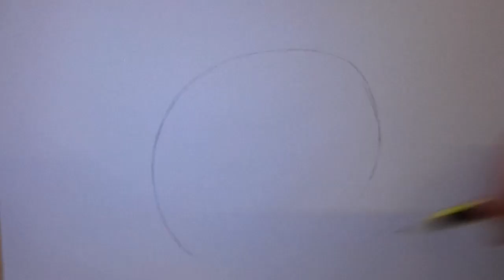How To Draw Jigglypuff-Pokemon-プリン-ポケモン-Speed Drawing-Time Lapse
Hi guys, today i made Jigglypuff from Pokemon,asked me from jz music. Have a nice day and THAT'S ALL 🙂

no document required if you have another card you can use this code to receive 5 pounds after you make your first purchase with curve. the curve card arrives after a week and if you have any problems you can contact the support that will solve any problem.

Music:Langs Mæ Æ Fjoe (Along the Fjord) by So I’m An Islander